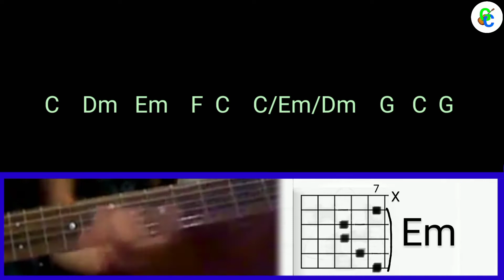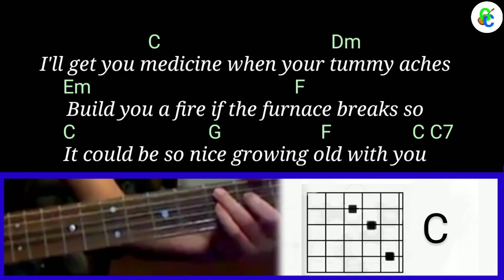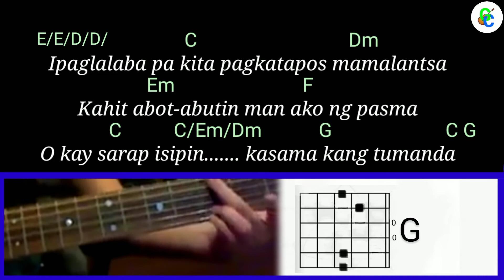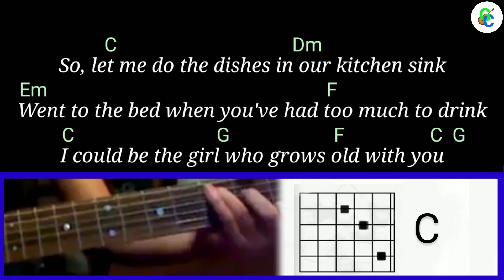Kasama Kang tumanda/Grow old with you mash up ll Lyrics with Guitar chords for Beginners ll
This Video is a lyrics song with Guitar cover by Jackie Chavez..with lyrics and guitar chords and chords diagram for Beginners.. Guitar video clip and music is cover by Jackie Chavez.

Please support to this Channel by

G-CASH
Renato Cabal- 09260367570